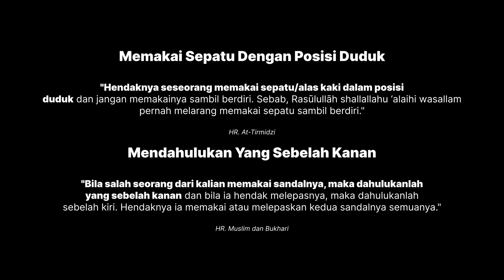HARIAN MUSLIM EPS. 08 - ADAB BERSEPATU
MEMAKAI SEPATU DENGAN POSISI DUDUK

"Hendaknya seseorang memakai sepatu/alas kaki dalam posisi duduk dan jangan memakainya sambil berdiri. Sebab, Rasulullah shallallahu ‘alaihi wa sallam pernah melarang memakai sepatu sambil berdiri." (HR. At-Tirmidzi)

MENDAHULUKAN YANG SEBELAH KANAN

"Bila salah seorang dari kalian memakai sandalnya, maka dahulukanlah yang sebelah kanan dan bila ia hendak melepasnya, maka dahulukanlah sebelah kiri. Hendaknya ia memakai atau melepaskan kedua sandalnya semuanya." (HR. Muslim dan Bukhari)